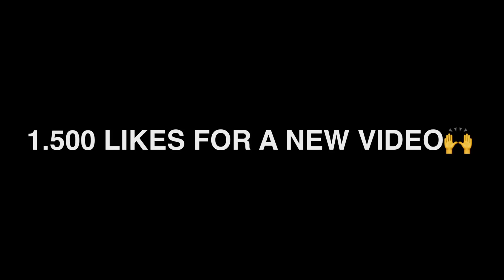EPIC BATTLE WAR 💀 (Agar.io Mobile)